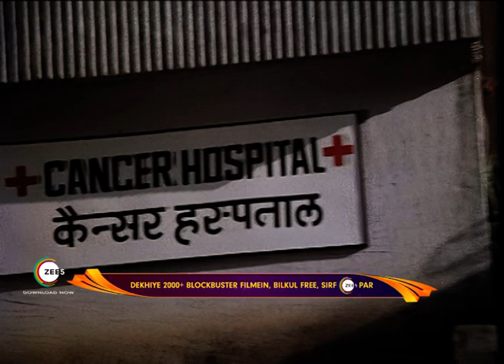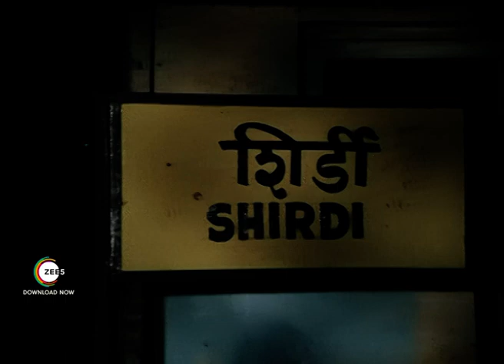Shirdi Ke Sai Baba - Sudhir Dalvi, Manoj Kumar, Hema M. | Trailer | Full Movie Link in Description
Shirdi Ke Sai Baba is a 1977 devotional film starring Sudhir Dalvi, Manoj Kumar, Rajendra Kumar and Hema Malini. The story revolves around Pooja whose husband is a doctor and they have a son. When Poojaâ€™s son gets seriously ill and does not respond to any medication, she is advised to take her son to Sai Baba. Pooja and her family leaves for Shirdi, hoping for a miracle. Will Poojaâ€™s prayers be answered?"